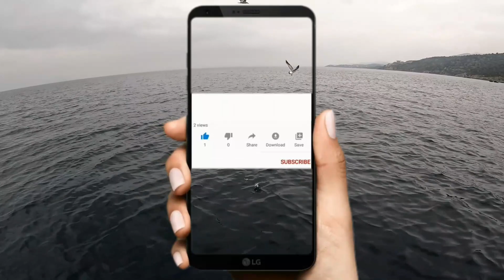relaxed at sea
χαλαρα στην θαλασσα fishing with filitsa